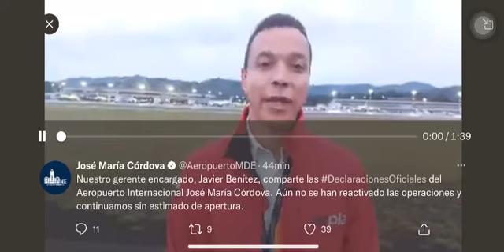IFMNOTICIAS.COM-CAOS EN EL JOSE MARIA CORDOVA